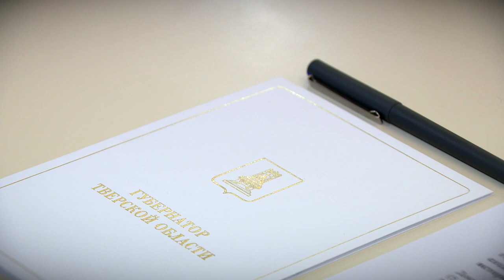Губернатор Игорь Руденя провёл встречу с главой Бежецкого района Игорем Павловым